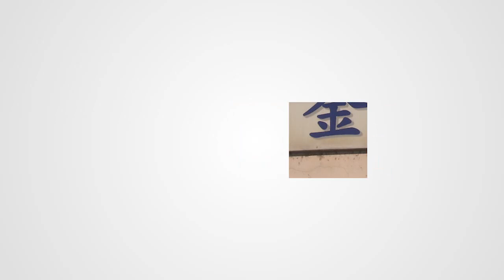[단독] 다스 협력사 '금강' 압수수색..MB 비자금 추적 속도 / SBS / 자막뉴스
이번에는 검찰의 또 다른 수사 줄기인 다스와 관련해 SBS가 단독 취재한 내용입니다. 다스의 금전 거래 관계에서 이명박 전 대통령과 관련된 자금 흐름이 있는지 추적하고 있는 검찰이 최근 다스에 납품하는 금강이라는 업체를 압수수색했습니다. 이 회사 대표는 과거 이명박 전 대통령의 자금 관리인이라는 의심을 받았던 인물입니다.

한세현 기자의 단독 보도입니다.